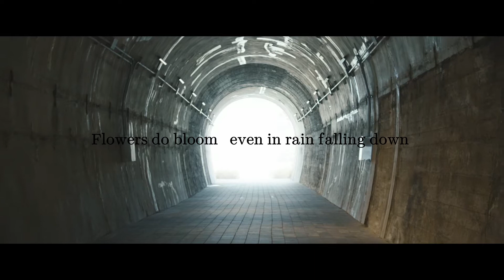LMM x PACMAN (Hwasa/eaJ MASHUP)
This is a mashup of Hwasa's LMM and Jae's Pacman and idk what to say... those songs are MADE for each other! hope you enjoy the video:)

✨Thank you @Dongsaeng Jon for the Acapella of Pacman, and @Sharnoly Covers for the instrumental, and also @bc of quarantine for the instrumental of LMM✨